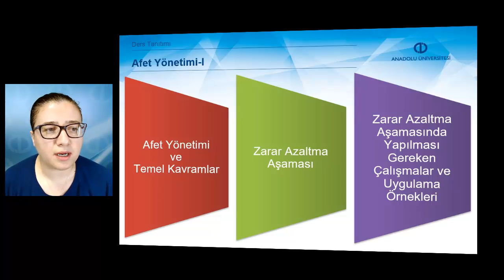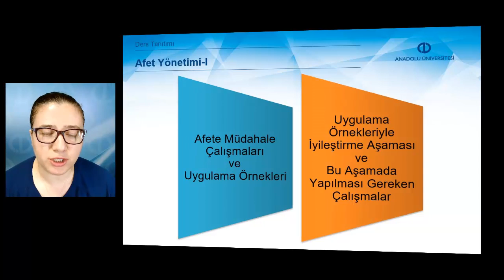AFET YÖNETİMİ I - Ders Tanıtımı